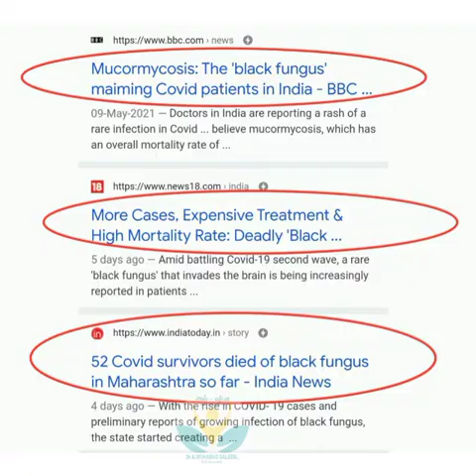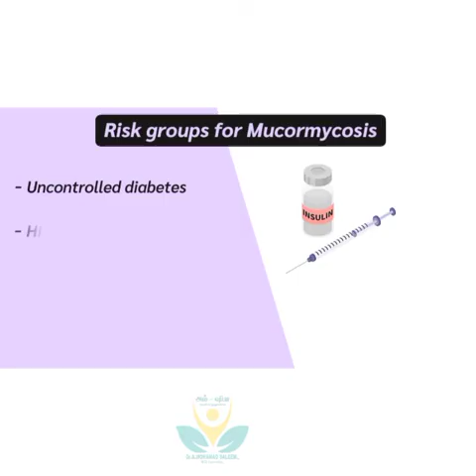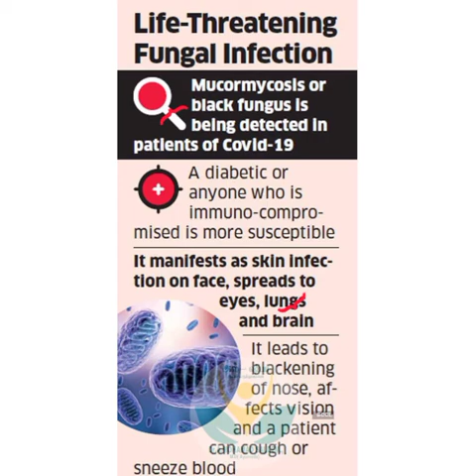Mucormycosis symptoms | The black fungus infection | Immunosuppressed patients | Al Shifa Ayush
Mucormycosis (zygomycosis) is a potentially serious, deadly fungal infection that's infrequently diagnosed.

There are many different fungi may cause mucormycosis; infections with the Mucoraceae family of fungi predominate as causes; hence, in many investigators use the term mucormycosis instead of zygomycosis.
The Risk factors include poorly controlled debilitating diseases (including diabetes), immunosuppression, and trauma (usually serious injuries), and groups of such patients injured in natural disasters.

Most of Symptoms and signs first appear usually in the body area infected and may occur as follows:

fever,
headache,
reddish and swollen skin over nose and sinuses,
dark scabbing in the nose by eye(s),
visual problems,
eye(s) swelling,
facial pain,
coughing sometimes with bloody or dark fluid production,
shortness of breath,
diffuse abdominal pain,
bloody and sometimes dark vomitus,
abdominal distension,
flank pain,
an ulcer with a dark center and sharply defined edges, and
mental-status changes may occur.

Pre diagnosis is made by patient history, physical exam, and the patient's risk factors for mucormycosis; definitive diagnosis is made by identification of fungi in the patient's tissue.
In  all patients require surgical debridement of infected tissue, antifungal drugs (mainly amphotericin B), and good control (treatment) of underlying medical problems such as diabetes.

Most of Complications of mucormycosis can be dire: blindness, organ dysfunction, loss of body tissue due to infection and debridement, and death.
Prognosis (outcomes) of mucormycosis infections range from fair to poor; there is about a 50% death rate that rises to about 85% for rhinocerebral and GI infections.
Prevention of mucormycosis centers on avoidance or control of risk factors (see above), but not all infections are likely to be prevented; there is no vaccine for mucormycosis.
The Research shows mucormycosis infection incidences are increasing, especially with immunosuppressed individuals. More research may occur as the number of infections increase.